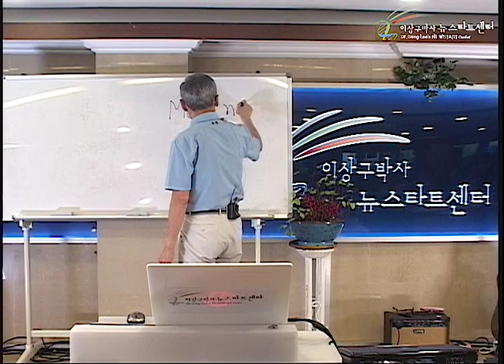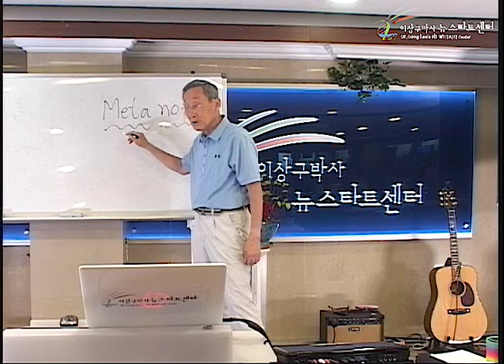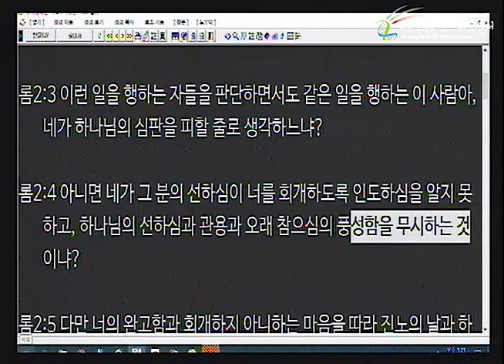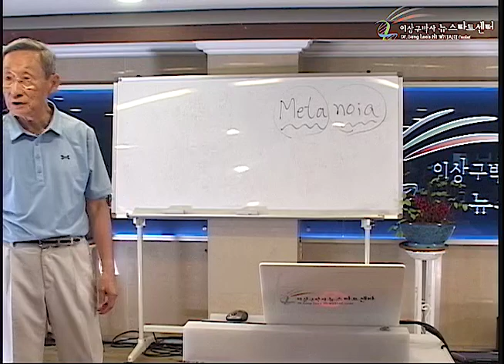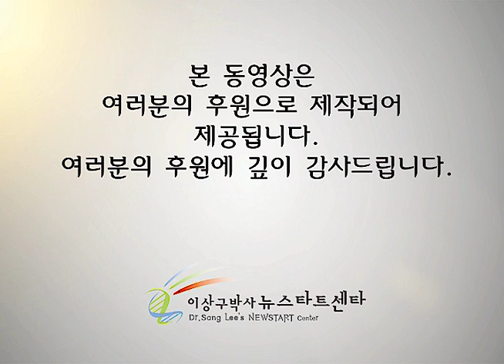H242 15 혈루병 여인이 들은 소문